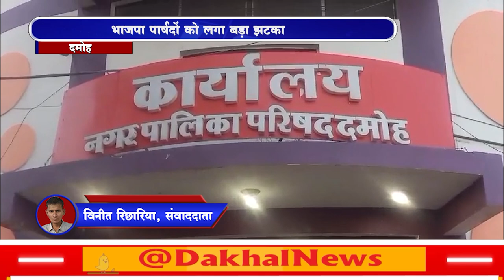DAKHAL NEWS नगर पालिका का अविश्वास प्रस्ताव स्थगित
नगर पालिका का अविश्वास प्रस्ताव स्थगित
भाजपा पपार्षदों को लगा बड़ा झटका